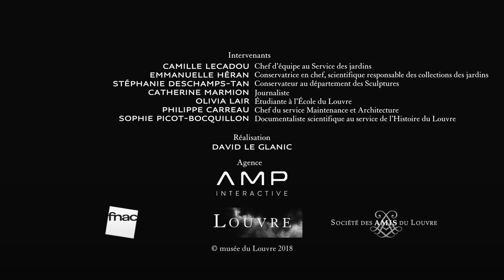Tous mécènes de l'arc du Carrousel - Musée du Louvre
Tous mécènes de l'arc du Carrousel !

Situé au cœur du domaine national du Louvre et des Tuileries, l’arc du Carrousel a été construit par Napoléon Ier à son retour victorieux d’Austerlitz, en hommage à la Grande Armée. Le chantier fut confié aux plus grands architectes, sculpteurs et artisans de l’Empire. Ils réalisèrent en un temps record un arc somptueux, caractérisé par la richesse de ses matériaux précieux et de son décor sculpté.

En deux siècles d’une histoire tourmentée, ce monument a miraculeusement survécu à la chute de l’Empire, à l’incendie des Tuileries et aux grandes guerres du 20e siècle. Aujourd’hui, sa sauvegarde est en jeu. Elle dépend de la mise en œuvre d’un grand chantier de restauration. Compte tenu de l’ampleur du projet, le musée du Louvre fait appel à votre soutien pour sauver ce monument exceptionnel, emblématique du Louvre et de Paris.